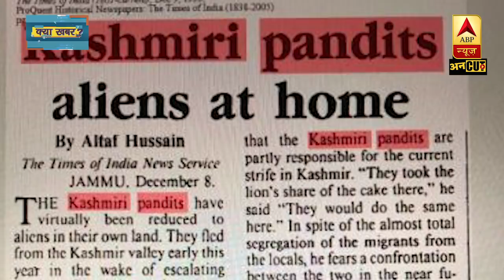क्यों VidhuVinodChopra की Shikara से पहले KashmiriPanditsExodus पर बॉलीवुड में फिल्में नहीं बनी?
19 जनवरी 1990 की रात कश्मीरी पंडितों के साथ ऐसा क्या हुआ था जिसके ज़ख्म आज तक मिट नहीं पाए हैं? क्यों VidhuVinodChopra की Shikara से पहले KashmiriPanditsExodus पर बॉलीवुड में फिल्में नहीं बनी? और क्यों 30 साल तक Bollywood को KashmiriPandits पर जुल्म नजर नहीं आया? देखिए Yasser Usman की ये खास रिपोर्ट